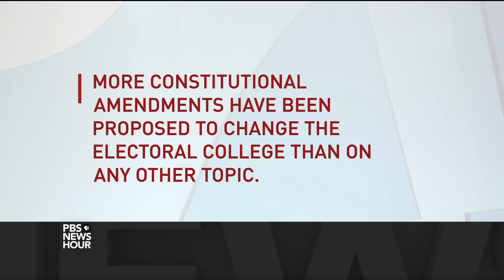What each candidate must do to win the Electoral College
While polls show the presidential race is tightening, in the end it comes down to this: The candidate who wins at least 270 electoral votes will prevail. Gwen Ifill examines different paths to the White House with Republican strategist John Brabender and former Deputy White House Press Secretary Bill Burton.